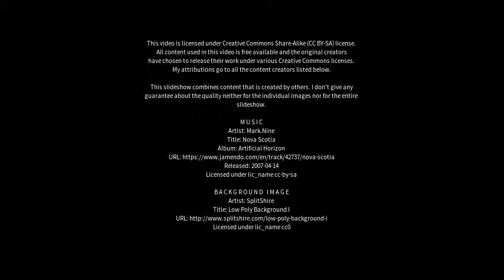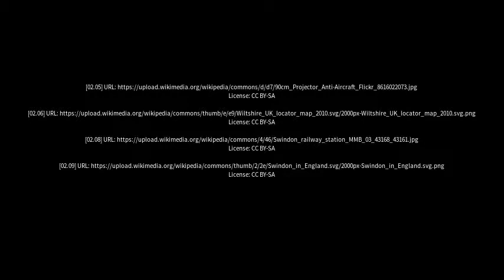Best places to visit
Best places to visit - Chiseldon (United Kingdom) Best places to visit - Slideshows from all over the world - City trips, nature pictures, etc.